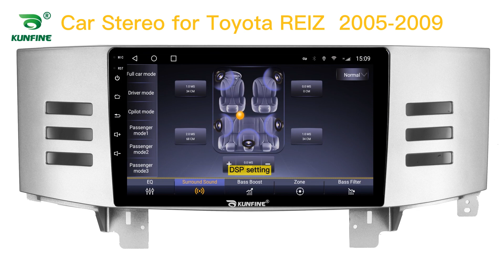KUNFINE Android Car DVD GPS Navigation Car Stereo for Toyota REIZ 2005-2009 Radio Head Unit Carplay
Advantages：
1.The GPS navigation supports 4G (4+64G/6+128G Version)/Wifi and Bluetooth: You can enjoy Online Entertainment (support online video(HD), TV, movie, music, radio, YouTube, Yahoo, MSN...) and Online Communication，surfing online and watch video on this vehicle multimedia player,give you more fun when you driving.

2. The GPS navigation supports VOICE PROMPT : We will attach the newest map of your country. With the voice navigation, you never will be lost on travelling, bring safety to you and your family.

3. 16G/32G/64G/128G Rom+1G/2G/3G/4G/6G Ram Android 10 Car Stereo: large memory make the latest android system smooth and steady. This car radio supports digital TV, Car rear view camera,DVR. More optional functions give you better experience.

4.Mirrorlink is builtin the car multimedia player:you can operate mobile APPs on the screen of headunits with wireless connection, more convenient.

5. The Deckless Car Multimedia player is Plug and Play:The device will come with all necessary cables,it is easy to install and no need to cut cables plug and play, 1 year warranty.